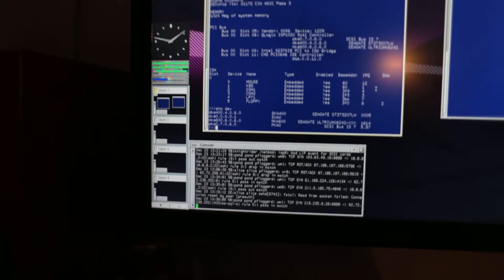(SOOC) Alpha SRM performs Dixie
This is my digital AlphaPC164 playing a tune from the boot ROM (i.e. CPU is shut down). The video starts with me typing one-handed at the SRM console prompt on my desktop SGI Octane via an Avocent CPS810 serial console server and then I walk to the rack where the Alpha is open for some TLC.